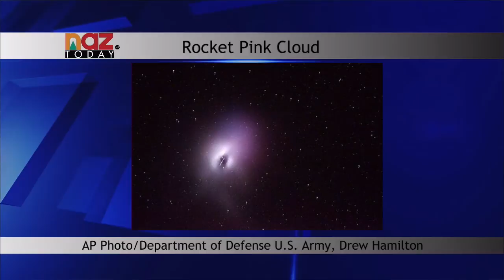NASA Rocket Turns the Sky Pink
February 25, 2015 - NAZ Today discusses the color change in the sky due to a NASA rocket.

A NASA rocket launch in southern New Mexico left a bright pink cloud for 20 minutes as the rising sun lit up its vapor trail. Reports of the colorful sight came in from Tucson, Lake Havasu City and Flagstaff.